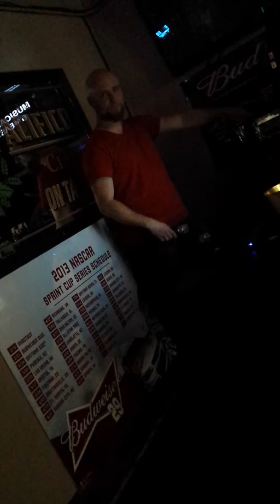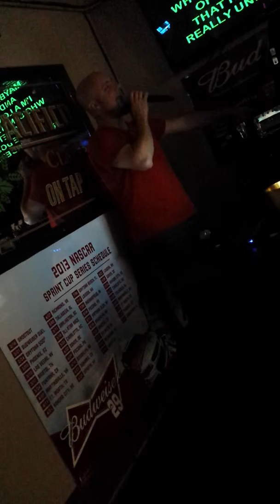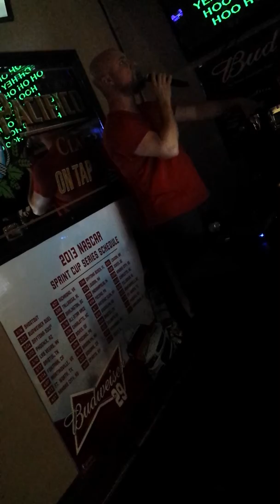Chris warming up for karaoke